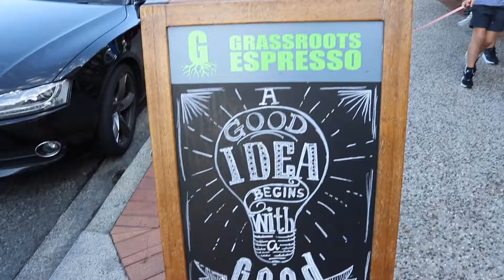WEEKEND ADVENTURES VLOG!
Authentically Anna
Wife. Mother. Personal Trainer. YouTuber. Actor.